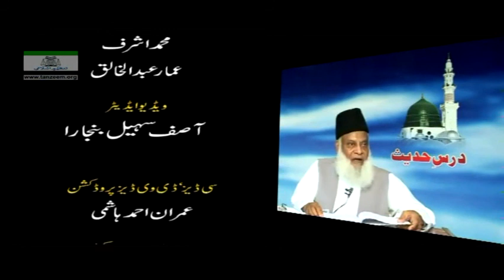040 - Islami Ma'ashrat ke Asool | Dr. Israr Ahmed | Arba'aeen-e-Nawawi | Darse Hadees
Arba'aeen-e-Nawawi

040 - Islami Ma'ashrat ke Asool by Dr. Israr Ahmed r.a.